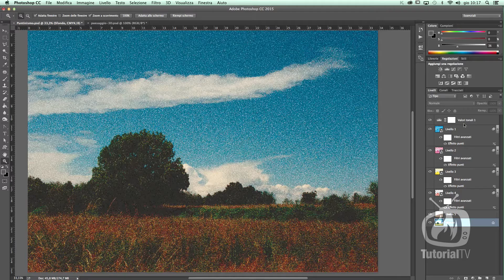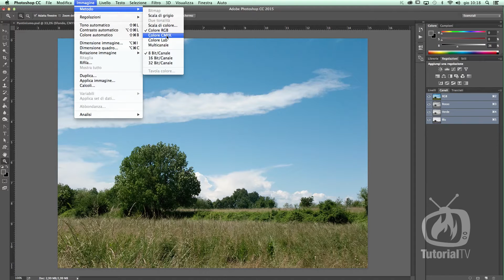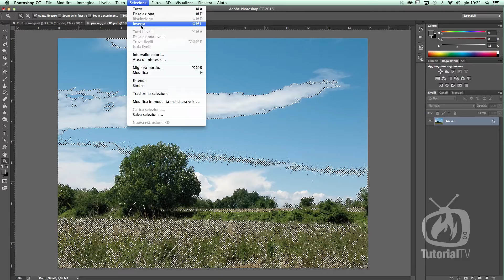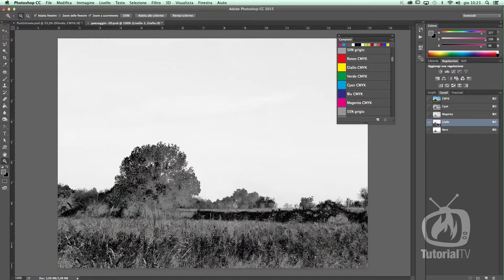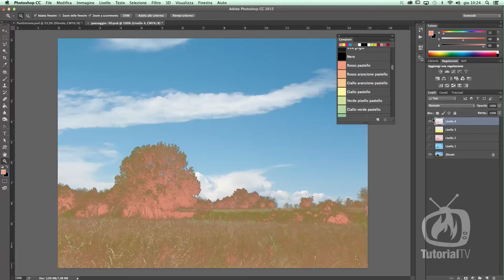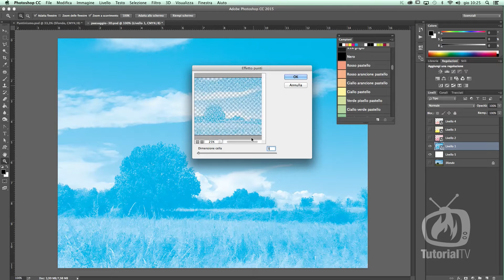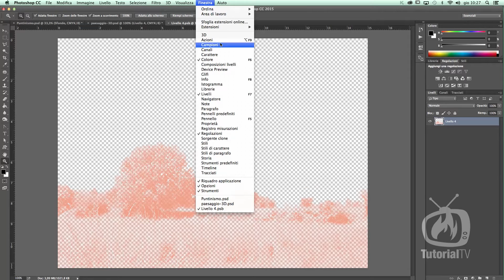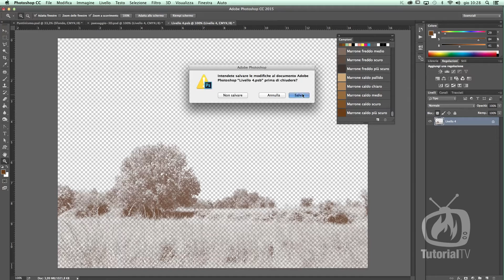Photoshop - Puntinismo artistico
Cosa avrebbero fatto Van Gogh, Leonardo e Picasso se avessero avuto per le mani strumenti come i metodi di fusione e i filtri di Photoshop? Oggi proviamo a richiamare il mondo dell'arte Puntinista manipolando l'immagine proprio come avrebbe fatto Seurat con Photoshop... separiamo i canali colore e inseriamo ogni livello di puntini facendolo interagire con quello sottostante... ma come sempre è più facile da fare che da dire, allora guardate qui!